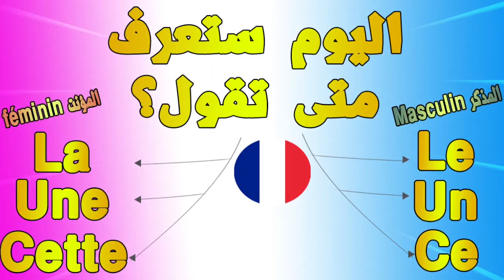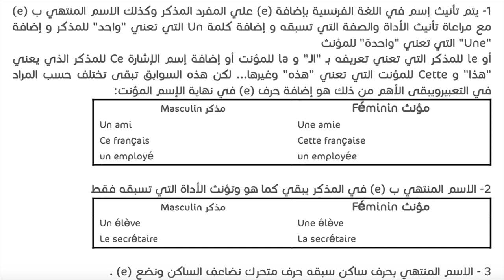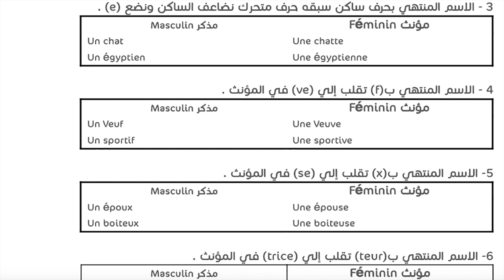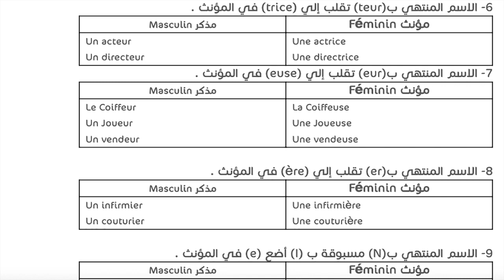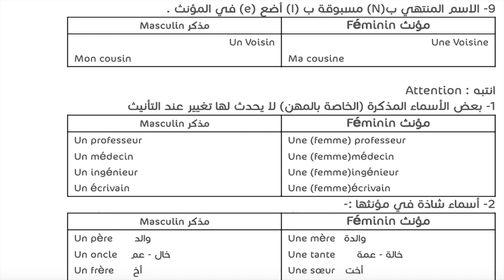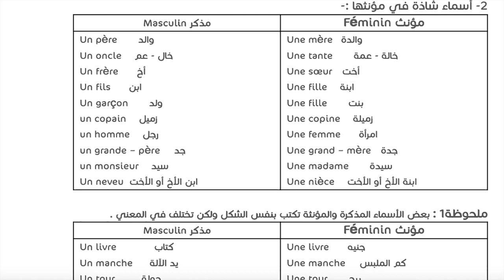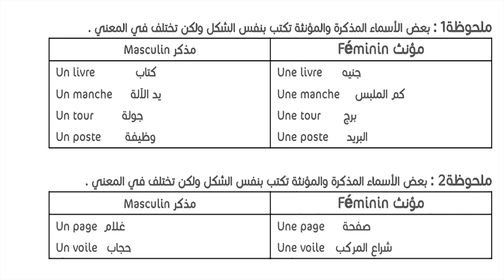تعلم الفرنسية الشرح المفصل الفرق بين المؤنت والمذكر 👫 في الفرنسية متى تقول le و la و un و une وغيرها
لماذا نقول مثلا "منزل" وهو إسم مذكر في اللغة العربية ونقول "une maison" و هو إسم مؤنث في اللغة الفرنسية ؟ وبطبيعة الحال فلغات العالم جميعها تختلف من ناحية تحديد جنس الكثير من الكلمات التي تعتبر جماد أو جسم لا يقبل صفتي الجنسين مثل (منزل)، فمن اللغات من يحدد عدة أسماء على أنها مذكر ومنها من يحدد نفس الأسماء على أنها مؤنت لذلك يتوجب على كل متعلم للغة معينة ليس تحديدا الفرنسية أن يحفظ الإسم بالأداة أو الصفة التي تسبقه لأنه ليس هناك علاقة بين الأسماء باللغة العربية والفرنسية أو بالإنجليزية تحدد جنسها وسيكون الحل هو تكثيف قراءة الكتب والقصص لزيادة خزان الكلمات لدى الشخص ومعرفة الصفة التي تحدد جنسه.
تابع الدرس التفصيلي للنهاية واشترك ليصلك المزيد.